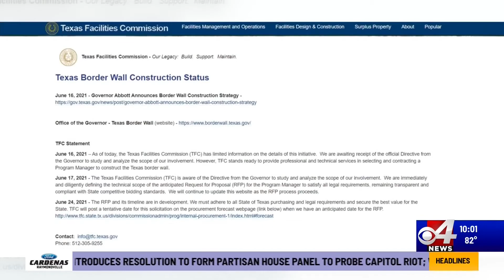TEXAS BEGINS BORDER WALL CONSTRUCTION, COUNTY JUDGES HAVENT HEARD PLAN